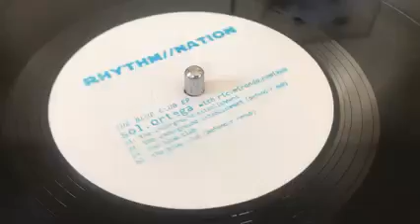Sol.Ortega – The Blue Club EP (Rhythm Nation – Rhythmnation-100) 12"